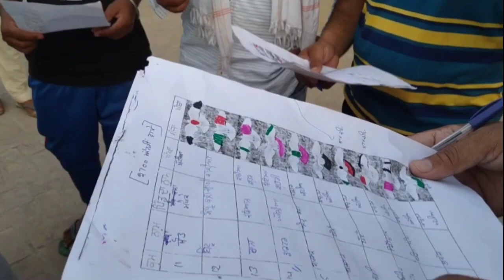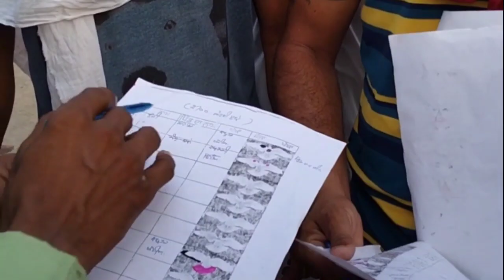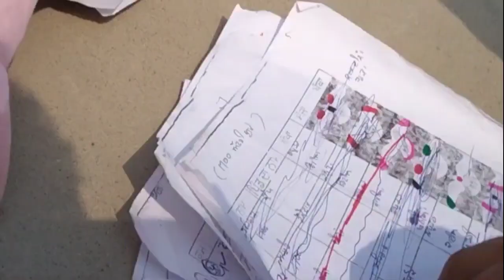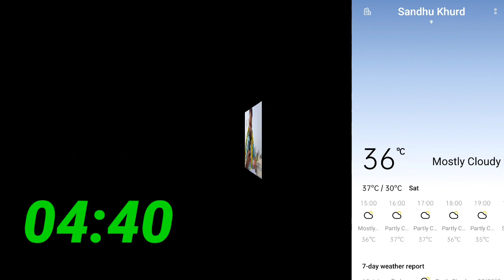ਦੇਖੋ10-07-21 Nu hoi sandhu khurd(Bathinda) vich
Special Thanks .
Bai Manpreet tallewaal
Bai Gaggi tallewaal
Bai Ranjeet Dr.coco